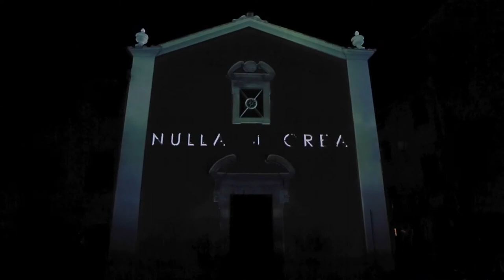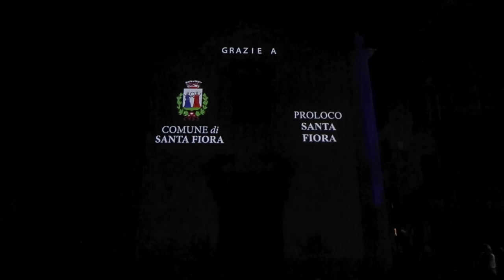Q2 Visual △▼ E S S E R E ▲▽ [videomapping]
18 agosto 2017 | A veglia Notte bianca Santa Fiora (GR)
📍 Chiesa del Suffragio - Piazza Carducci
A Santa Fiora la “tela” scelta è la Chiesa del Suffragio.
La trama dell’opera è intrecciata nei simboli dell’immaginario fantastico dei Q2, parte da terra, acqua, aria, fuoco e dai quattro elementi si addentra nella mitologia tra nemesi e rinascita.
“Essere” è un modo per rappresentare le sensazioni ancestrali e, contemporaneamente, rendere omaggio all’Amiata, vulcano addormentato, produttore di acqua e ricco di minerali, padre e madre dei due giovani autori.
L'emozione più grande è stata "E S S E R E" a casa.
Progetto di Q2 Visual (Alessio Mangiavacchi e Irene Bigattini)
in collaborazione con:
Marco Connelli | sound designer
Michele Guidarini | graphic
Lorenzo Gonnelli | video editing
Gaia Magnani | video footage
Live 95 | service audio-video-luci
Evento promosso dal Comune di Santa Fiora e Pro Loco - Comune di Santa Fiora